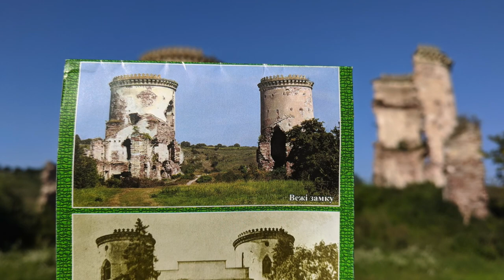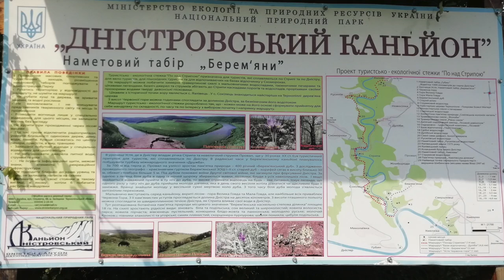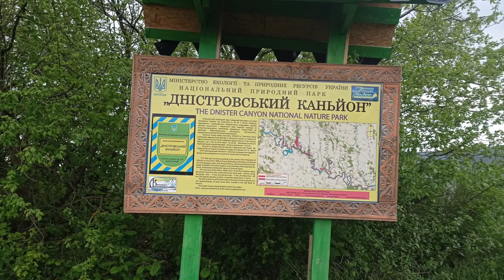Dnister Canyon Nature Park | Binaural beats | Deep Sleep Meditation Music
The Dnister, Strypa and Dzhuryn Rivers stretch out among the high rocks with bizarre shapes, caves, shelters and waterfalls. There is quietness between them. Only the sounds of birds which live in the rocks can be heard all around. The sounds of flight, birdsongs and cries.

The canyon rocks are a unique natural landmark. There are few such places in the whole world so large territories of rocky slopes are regarded as reserve area. These steep slopes of the Dnister River valley, the travertine rocks, are young geological formations of various amazing shapes. In many places, they are covered with moss and seaweed. Dripping waterfalls run down from many such rocks. Powerful water sources emerge from the canyon slopes flowing in streams and cascades into the Dnister River.

In the park territory, there are more than 100 large and small caves; Optymistychna Cave is one of the world’s longest caves (over 240 kilometres). In the caves, there are multicolour crystals of various shapes. Some caves were once used for living. Nowadays, bats inhabit the caves.

Spring comes there 2-3 weeks earlier, so everything breaks into blossom faster. This is due to the fact that canyon walls retain solar heat and protect from the wind.